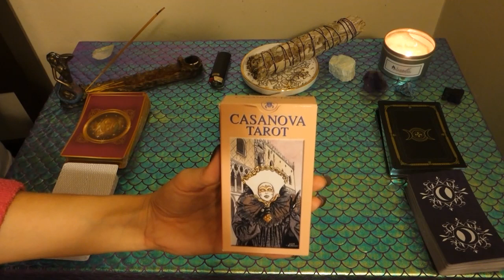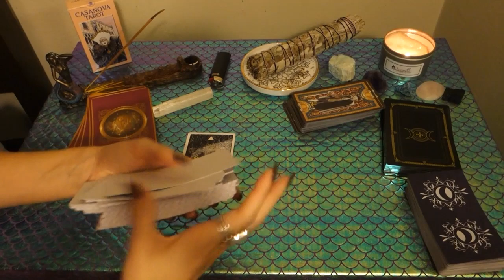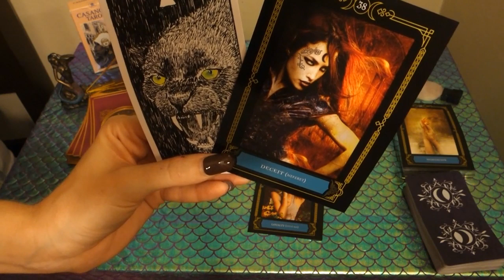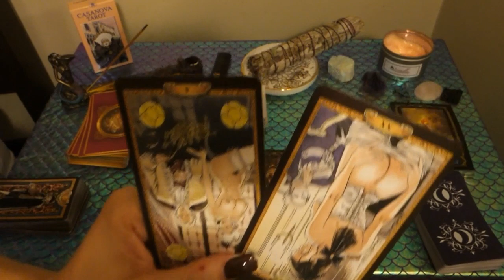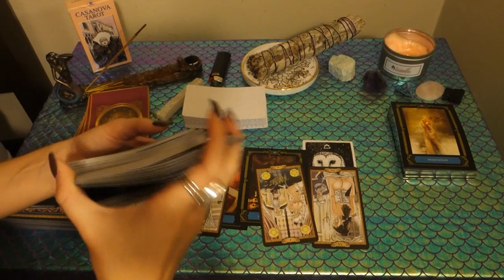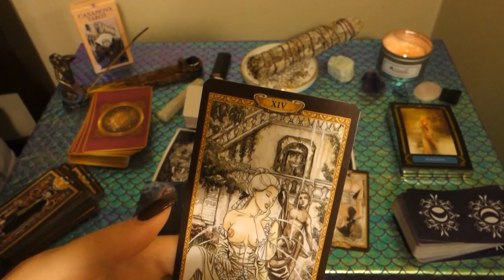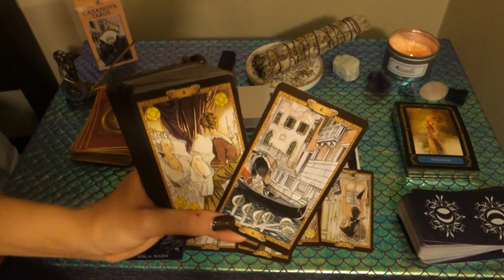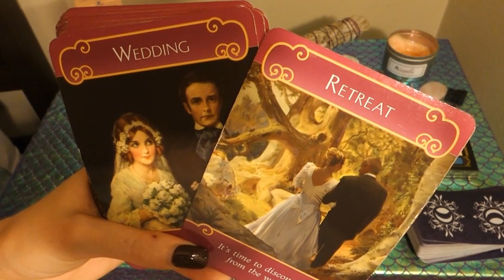SAGITTARIUS: They Are In Love With You, No Matter How It Seems... Mid September Love Reading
Want to win the Casanova Tarot Deck that I was using? Check out my community post to see how you can win a deck:

This is a general love reading for the Sun, Moon, Rising, and/or Venus sign of Sagittarius! Cross-watchers are welcome as well!

1. Commenting on any of my YouTube videos with a mermaid, unicorn, or heart emoji

2. Following one of my Instagrams (following each Instagram counts as a separate entry) and liking and/or commenting on any picture using any of the emojis listed above You can find my Instagrams at the following links: